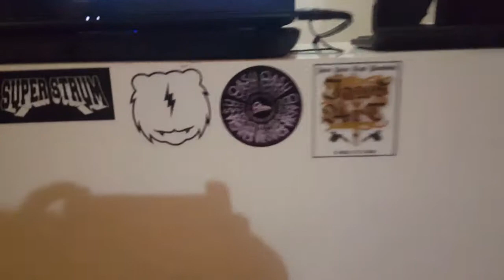MASBRAND ART ~ belajar mural lettering font logo brand clothing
cara paling mudah bikin mural dengan konsep logo brand clothing

lokasi ~ oasu store